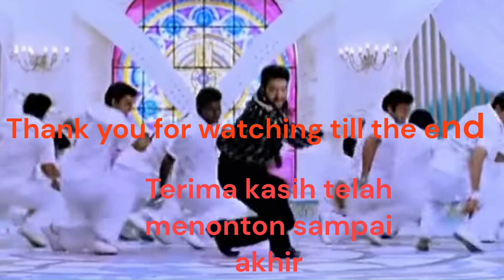🌸沖縄音楽.✨甲子園応援歌【😁歌詞は実体験を元】ハイサイおじさん💃【パロディ動画／parody】喜納昌吉＆チャンプルーズ🎶OkinawanOkinawan music.Folk songs✨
歌詞は下の欄に有ります。喜納昌吉のデビュー曲であり、喜納が13歳の頃に創作された。　😁歌詞は実体験を元にしている。（笑* ´艸｀)ｸｽｸｽ　😁 Lyrics are based on real experience　　　　　　　　　　　　　　　　　　　歌：喜納昌吉　作詞：喜納昌吉　作曲：喜納昌吉

ハイサイおじさん(ハーイ)
ハイサイおじさん(アッヌガッ)
夕びぬ三合ビン小 残とんな
残とら我んに 分らんな
アリアリ童（わらばー） イェー童（わらばー）　【童›わらばー】
三合ビンぬあたいし我んにんかい
残とんで言ゅな イェー童（わらばー）
アンセおじさん
三合ビンし不足やせみーら
一升ビン我んに 呉みせーみ

年頃なたくと 妻小（とぅじぐゎ）ふさぬ
貴方が女ん子や 呉みそーらに
アリアリ童 イェー童
汝や童ぬ くさぶっきて
妻小とめゆんな イェー童
アンセおじさん
廿才やあまて三十過ぎて
白毛かみてから 妻とめゆみ

おじさんカンパチ まぎさよい
みみじカンパチ 台湾ハギ
頭ぬ禿とし 優秀やーど　（ちぶるぬ　はぎとーし　りきやーど）
我った元祖ん むる優秀やー　（わった　ぐゎんすー　むるりきやー）
アンセおじさん
我んにん整形しみやーい
あまくまカンパチ植いゆがや

おじさんヒジ小ぬ うかさよい
天上ぬイェンチュぬ ヒジどやる
汝やヒジ小 笑いしが
ヒジ小ぬあしがる むてゆんど
アンセおじさん
我んにん負きらん 明日から
イェンチュぬヒジ小 たてゆがや

夕びぬ女郎小ぬ かばさよい　　（ゆうびぬ　　いなぐんぐぬ）
貴方ん一度 めんそーれー
辻、仲島、渡地と
おじさんや あまぬ株主ど
アンセおじさん
毎日あまにくまとして
我んねちゅらーさよーがりゆさ
汝やちゅらーくよーがりゆさ　　　　　　　　　　　　　　　　　　　　　　　　　　　　甲子園応援歌✨「ハイサイおじさん」は、沖縄県出身のミュージシャン喜納昌吉&チャンプルーズの代表的な楽曲です。

概要
喜納昌吉のデビュー曲であり、喜納が13歳の頃に創作された。歌詞は実体験を元にしている[1]。「ハイサイ」とは沖縄の言葉で「こんにちは」の意見です。

沖縄民謡のリズムや音階をベースにした非常に明るく踊りやすい楽曲であり、いわゆるウチナーポップの先駆者的な楽曲である[3]。当初は「民謡ではない」との批判も多かったが[4]、現在では創作民謡として定着し、カチャーシーの定番曲にも数えられる[5]。

曲の内容
歌詞では、近所に住む「おじさん」（女性ヴォーカルが担当）と、そのおじさんに「ハイサイ、おじさん」から始まる挨拶で話しかける少年（喜納昌吉が担当）とのやりとりが明るくコミカルに描かれる。「おじさん」は、酒飲みで少年に屁理屈をこねる存在として描かれており、少年もまたおじさんの屁理屈に屁理屈で対抗するようなやりとりを見せる。このおじさんのモデルは実在の人物であり、彼に語りかける少年は昌吉自身であるとされる[1][2]。

喜納はこの曲の由来についてインタビューや自著で度々触れており、あっけらかんとした楽曲の背景にある沖縄戦の傷跡を生々しく語っている　　　　　　　　　　　　　　　　　　　　　　Fun music from Okinawa　HAISAI OJISAN👨‍🦳India natu dance　　　　　　　　　　　　　　　　　　　　　　　　　　　　　　　　　　　　沖縄の楽しい有名曲です✨喜納昌吉🎤🪕　　　　　　　　　　　　　　　　　　　　　　　🎻同步電影沖繩音樂🎶.Synchronized movie Okinawa music.　　　　　　　　　　　　　　　Film tersinkronisasi musik Okinawa　Uncle Haisai